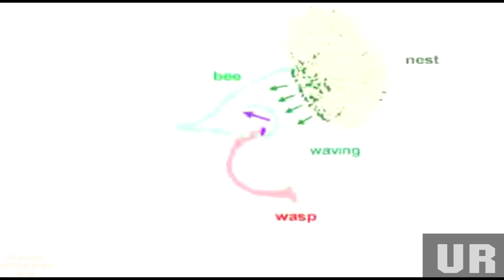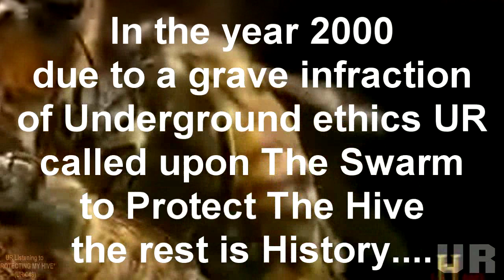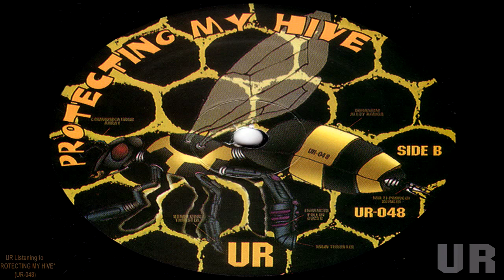Protecting My Hive. UR-048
Remote (5) ‎-- The Swarm
video by The War Time Journalist
Label:Underground Resistance -- UR-048
Format Vinyl, 12", Promo
Country:US
Released:1999
Genre:Electronic
Style:Electro
Tracklist ▼
A The Swarm
B Protecting My Hive
    Producer Remote (5)